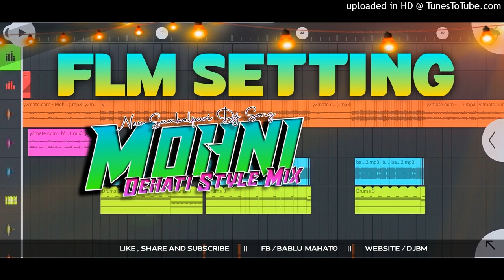Mohni (Dehati Style Mix)Dj Bikash Gidhni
Mohni(Dehati Style Mix)Dj Bikash Gidhni newsambalpuridjsong sambalpuridjsong newsambalpurisong newsambalpuridjsong2022 newsambalpuridjsong #